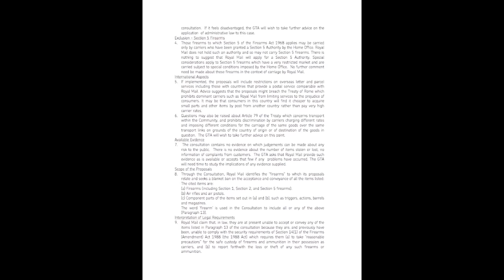The Shooting Show - Caprivi crocs and Mauser M03 on test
Following his hippo hunt feature earlier in the year, Byron accompanies professional hunters Larno and Elaine and their clients. The team have three crocodile permits left between them and only two days' hunting in which to fill them. With the waters of the mighty Chobe as high as they are, no hunt will be easy, and to get a sure shot that anchors the croc and ensures good practice, the hunters must drift in dangerously close.

Away from the jaws of death, Byron reviews the Mauser M03, the modern version of the classic Mauser 98 action with an abundance of appealing features including a switch-barrel design and an integrated safety and cocking mechanism. But enough about the technical specs -- how does it shoot? We find out.